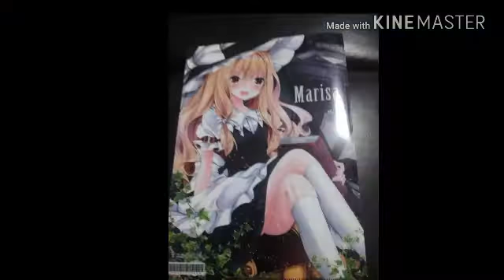秋葉原で買った物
430円